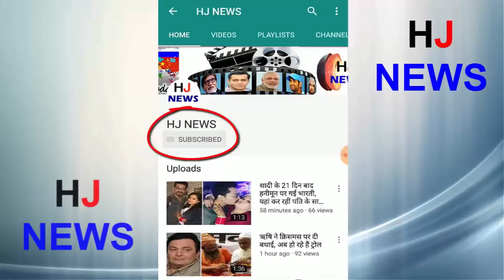शादी के बाद विराट की पहली बड़ी पारी, रिंग को KISS कर ऐसे किया WIFE अनुष्का को याद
Bollywood's top actress Anushka Sharma is getting lucky for her Husband and Team India captain Virat Kohli. These are not pictures of us but we are photographing ourselves. Where during a record innings, Virat Kohli kiassed the ring wore in the neck while remembering WIFE Anushka. It was clear that he wanted to dedicate this success to his Lady Luck Anushka.
Indeed, on the third day of the second Test being played against South Africa, something happened that everyone smiles on his face. On this tour Team India players are proving to be flop in batting. Recently married and returned from honeymoon, Virat made a captaincy innings of 153 runs in such a difficult time. After making 150 runs, remembering Anushka, who did the wedding ring to Virat
As soon as the video was seen by the fans, so many were excited to post photos on social media. Not only their pictures on social media, but the videos are becoming quite viral.
HJ NEWS !!